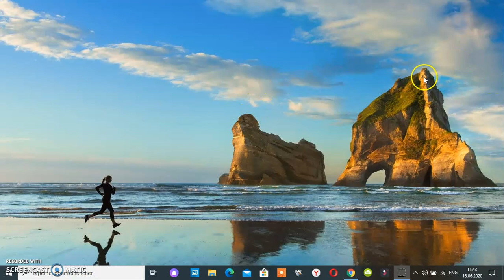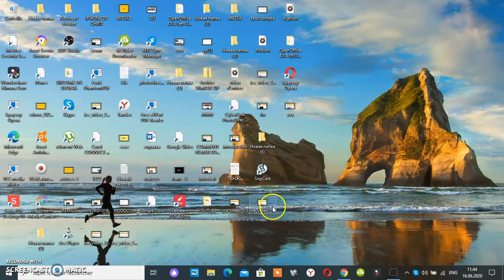Afficher les icônes du Bureau sous Windows 10 /windows retrouver les icônes de bureau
je vous montre comment Comment remettre les icônes disparues sur le bureau .icônes Afficher les icônes du Bureau# sous Windows de votre ordinateur#.

Aboonnez-vous